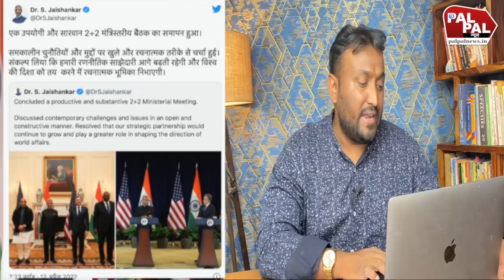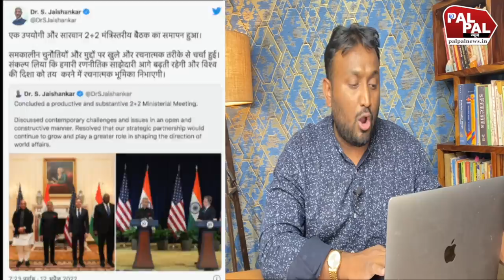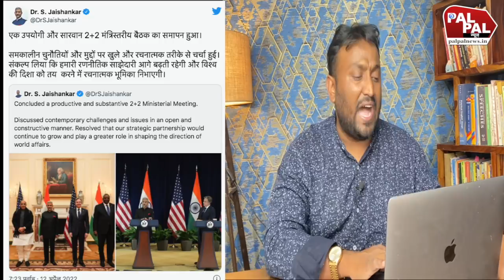अमेरिका ने राजनाथ सिंह और एस जयशंकर के सामने उठाई भारतीय मुसलमानों की आवाज तो झॉंकने लगे बगले